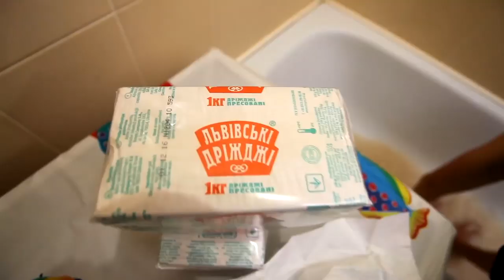DOUGH BATH CHALLENGE! 100 LITERS!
BATHING IN 1000 POUNDS OF DOUGH SLIME!
Food challenge!  Сomedy 😀